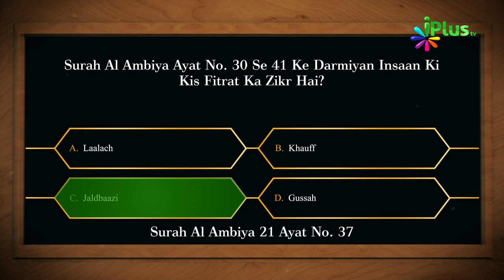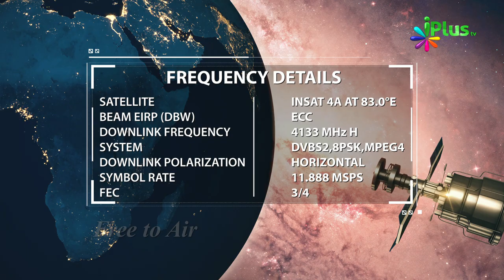Answer & Winner Name- Islamic Quiz - Aaj Ka Sawal 431 - iPlus TV